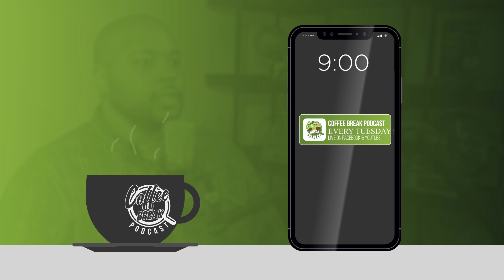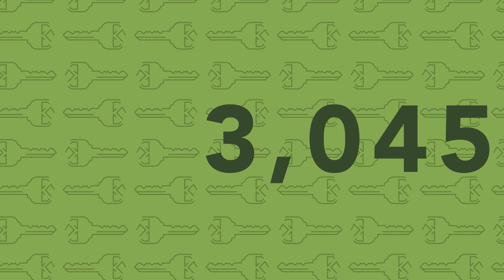EP 229 | Ideas Into Action | Guest: Adam Bratton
Fasten your seatbelts as Chad Lingafelt joins Adam Bratton, the ingenious founder of MJ Bratton, a Strategic Business & Marketing Agency, and Human Powered Movement, a club igniting a passion for outdoor experiences, in a riveting dialogue.

In part 2 of this Coffee Break Podcast episode, Adam unveils the secrets to transmuting ideas into practical steps for your business. Delve into insightful discussions about crafting your unique pathway, breaking free from the constraints of your comfort zone, and the significant role of cultural fit when hiring.

With a vibrant history as the Marketing Director for the Charlotte Whitewater Center, where he dedicated nine years to amplifying their brand, Adam brings invaluable experience to the table. A fervent runner and lover of the great outdoors, Adam's enthusiasm has fuelled Human Powered Movement, and he's recently achieved a remarkable milestone - completing a half marathon in every US state, a seven-year dream finally realized.

Join us for this energetic episode, and let Adam inspire you to put your business ideas into motion and venture beyond the familiar!

We provide security solutions to Commercial Property Managers, Facility Managers, Educational Institutions, & Businesses. We are here to help YOU protect your People and your Property. We’ve been serving the Charlotte Metro area for almost 40 years.

Our mission is to help you protect your people and your property. We do that by guiding our customers to the best solution that can meet their needs. No Cookie Cutter Solutions.

We are here to provide you with the best solutions including Key Card Systems, Cameras, Doors, Locks, and Keys. We partner with the most respected and trusted in the industry to provide quality products and professional service at a great price.

You can meet with one of our Security Professionals for a free evaluation too! It's quick, easy, & convenient to your schedule. and pick a time that works for you!